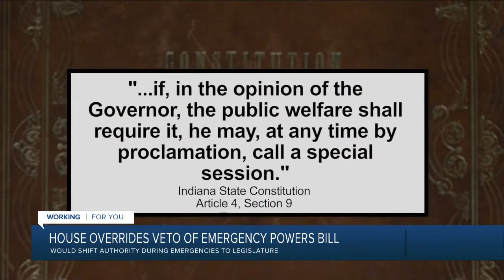RTV6 Latest Headlines | April 15, 12pm